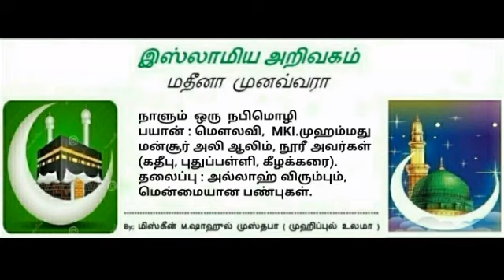1147 - அல்லாஹ் விரும்பும், மென்மையான பண்புகள்.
பயான் : மெளலவி,     MKI.முஹம்மது மன்சூர் அலி ஆலிம், நூரீ அவர்கள் (கதீபு, புதுப்பள்ளி, கீழக்கரை).

தலைப்பு : அல்லாஹ் விரும்பும்,
மென்மையான பண்புகள்.